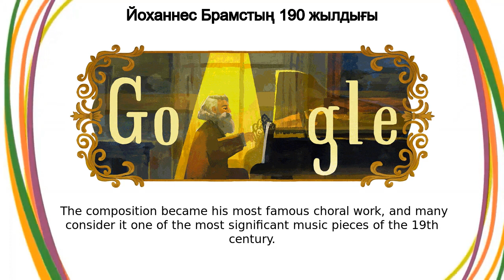Йоханнес Брамс | Йоханнес Брамстың 190 жылдығы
Йоханнес Брамс google doodle was shown on the google home page in multiple countries.
Today’s Doodle celebrates the 190th birthday of German composer and pianist Johannes Brahms who is widely considered one of his era’s most important artists Brahms was born on this day in 1833, in Hamburg, Germany  The son of a horn and double-bass player, Brahms began studying music with his father at seven years old  Just a few years later, Brahm composed his first piece  He spent his adolescence playing in dance halls and inns across Hamburg to help support his family financially In 1853, a mutual friend introduced Brahms to renowned composer Robert Schumann  He praised Brahms’ compositions in the periodical Neue Zeitschrift für Musik, and soon after a German music publishing house began to circulate his work  With his newfound recognition in the field, Brahms taught piano and became the conductor of a women’s choir in Hamburg in 1860 Brahms then led the Singakademie, a choral society in Vienna  In his free time, he developed popular compositions like Piano Concerto No  1 in D Minor and String Sextet in B-flat Major  His success earned him a conductor position at Gesellschaft der Musikfreunde (Society of Friends of Music)  He simultaneously directed the Vienna Philharmonic Orchestra for three seasons In 1868, Brahms debuted Ein deutsches Requiem (A German Requiem) in Bremen  The composition became his most famous choral work, and many consider it one of the most significant music pieces of the 19th-century The Symphony No  1 in C Minor was one of Brahms’ first orchestral compositions and received widespread praise  Brahms earned new fans around the world and continued to create more ambitious compositions, such as his famous Hungarian Dances (Danzas Húngaras), as he toured Switzerland, Hungary, and Poland  In 1875, he retired from his director position and focused on composing for the rest of his life Throughout his career, Brahms paid homage to traditionalist compositions with innovative techniques that evolved the Romantic moment  His work continues to influence modern-day musicians and composers